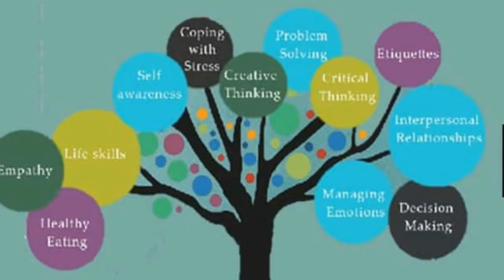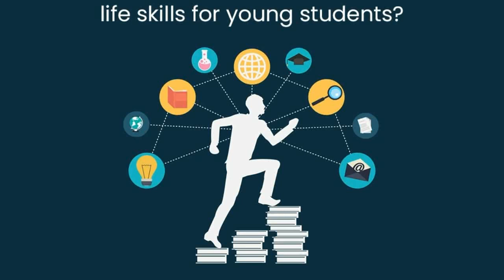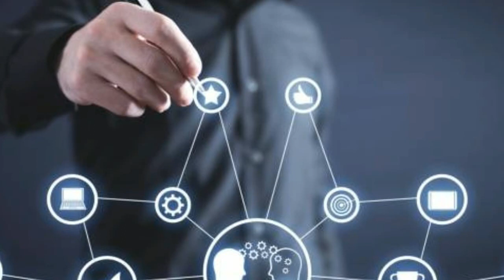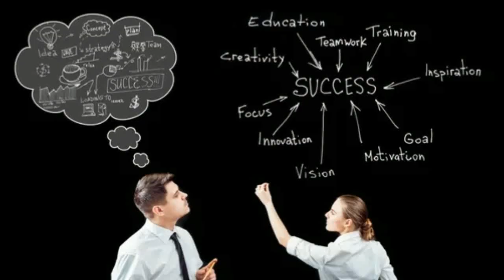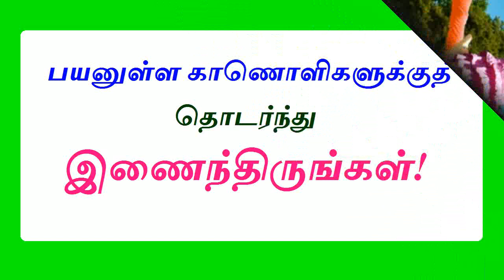வாழ்க்கைத் திறன்கள் பற்றி அறிந்துகொள்வோமா?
தினசரி வாழ்க்கையில் நாம் எதிர்கொள்ளும் சவால்கள், சங்கடங்கள் மற்றும் ஆபத்துகளை எதிர்கொள்ள தேவையான மனோபாவத்தையும் நடத்தையையும் வடிவமைத்துக் கொள்ள உதவும் திறன்களையே வாழ்க்கைத் திறன்கள் என்கிறோம். இதற்கான பயிற்சியையும் உந்துதலையும் அளிக்கும் கல்வியே வாழ்க்கைத் திறன் கல்வியாகும். உலக சுகாதார நிறுவனம் பத்து வகையான வாழ்க்கைத் திறன்களை வரையறுத்துள்ளது. இவற்றைப் பற்றி இந்தக் காணொளியில் காண்போமா? @vikatabharathi9169